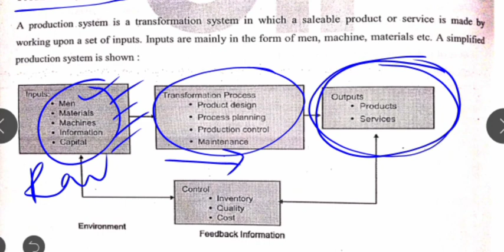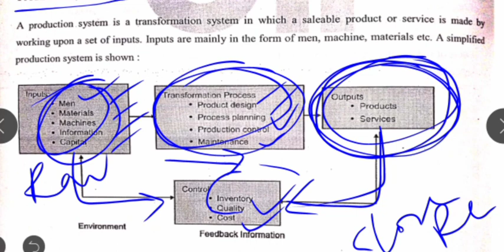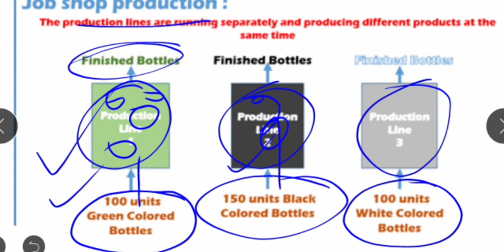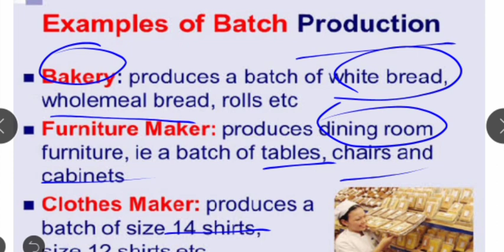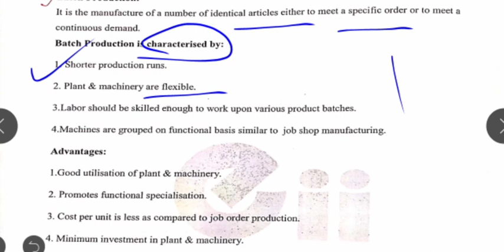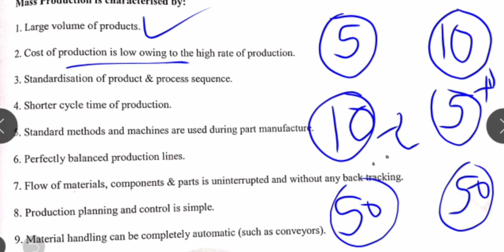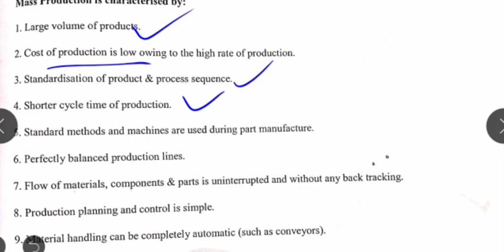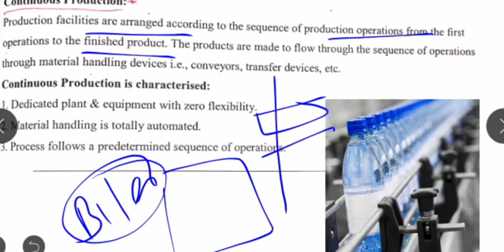Production System & Types industrial engineering Amvi mains 2020#ssc je 2020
AMVI MAINS LECTURE SERIES IS A NEW INITIATIVE TAKEN BY US FOR STUDENTS PREPARING FROM HOME AND UNABLE TO TAKE COACHING. SO PLZ SUPPORT US .

Ic engine -1

milling and gear manufacturing

metal cutting part 3

metal cutting part 2

metal cutting part 1

Fluid mechanics important questions

SOM PART 4
SHEAR AND BENDING STRESS